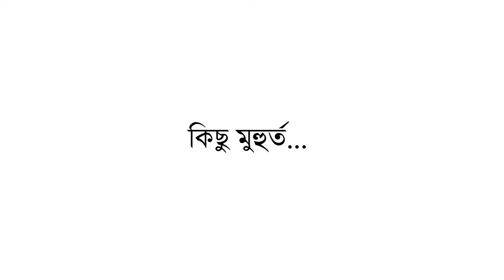Dr. Karunamaya Goswami Tribute Desh Barta 2017